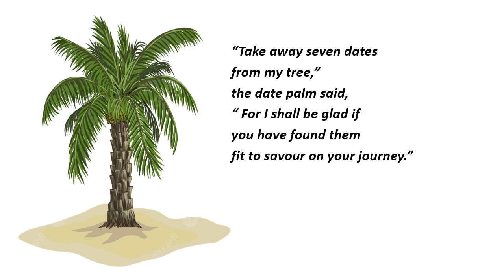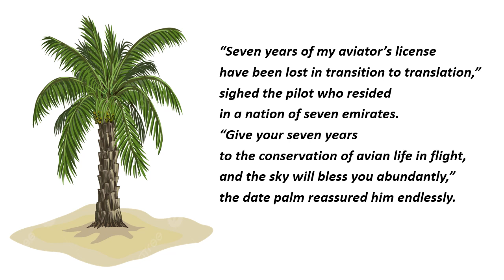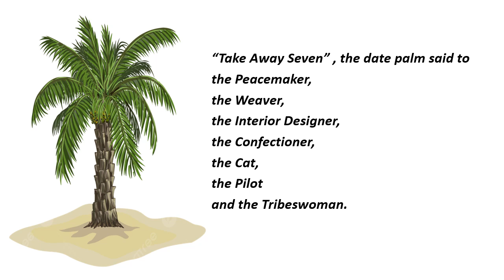Take Away Seven - Poem Composed and Recited by Erlene Lobo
The poem 'Take Away Seven' has been composed and recited by the school - teacher poet to commemorate the day after World Environment Day for 'Date Palm Cultivation'. The Date Palm beckons the peacemaker, weaver, interior designer, confectioner, the cat, the pilot and the tribeswoman offering them the message of peace, source of livelihood, sustainability, sweetness, wisdom, conservation of avian life in flight and reunion through solidarity. The number 'Seven' is manifested through these intrinsic aspects in the poem.